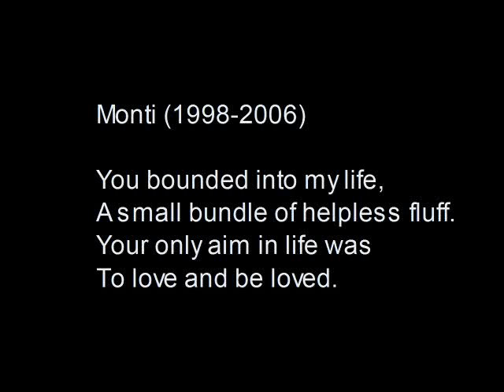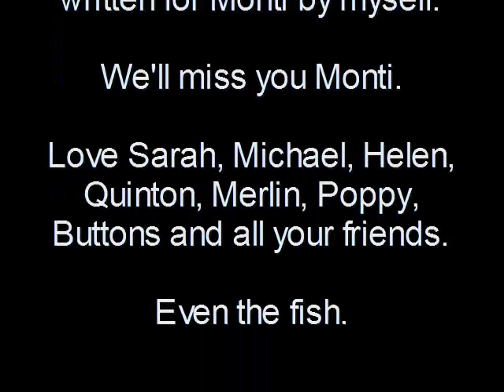Monti the Golden Retriever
This is a video in memory of my golden retriever Monti, who died of cancer November 2006. Music is 'Praise you in this storm' by casting crowns.